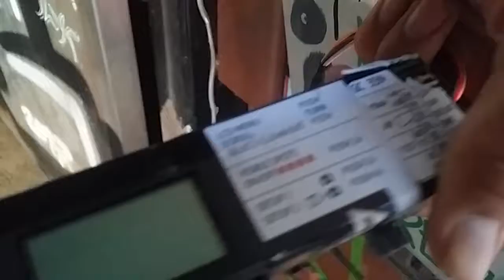Elektronika polskiej konstrukcji użyteczności norweskiej.